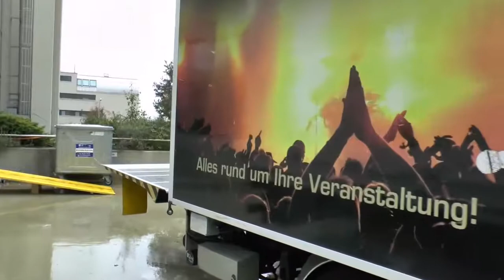CG#3 Kühlkette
Anlässlich eines mega Firmen-Jubiläum-Events, organisiert und durchgeführt durch die Chris Gretener Catering, entstand eine 5-teilige Firmenpräsentations-Doku. Im Teil 3 gewinnen wir einen Einblick, wie empfindliche Nahrungsmittel vom Rohprodukt bis kurz vor dem Verzehr unter Kühlung gehalten wird.